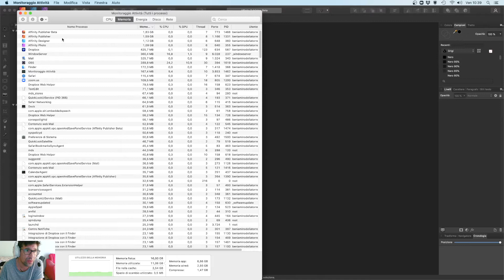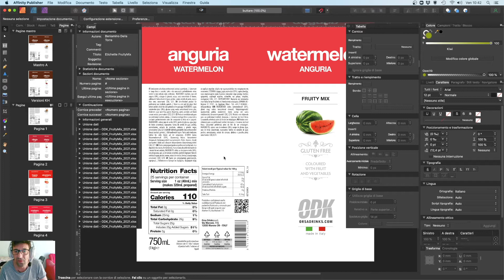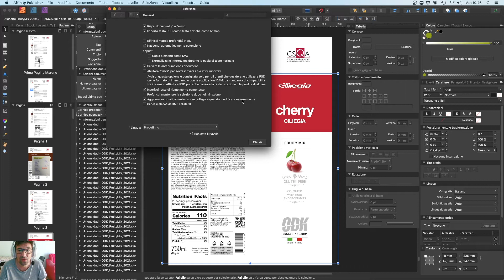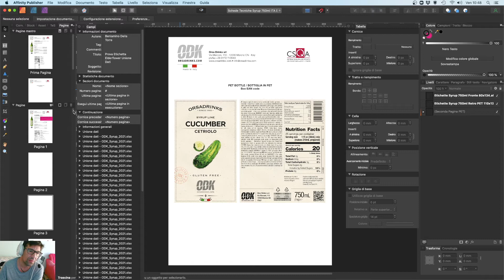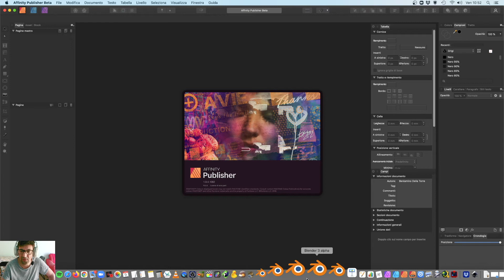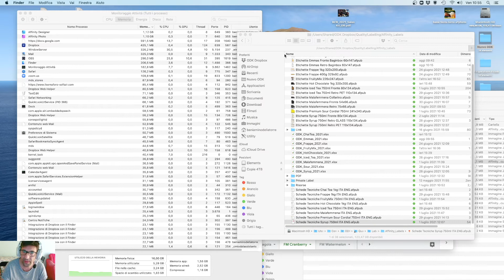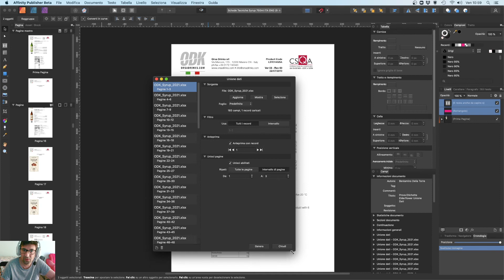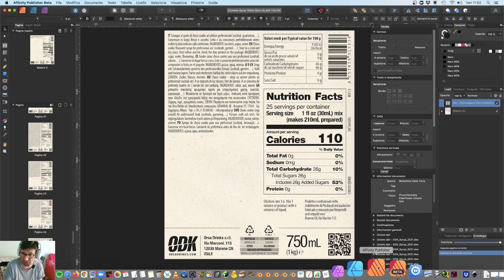Affinity Publisher - Beta 1.9.4, esperimenti e unione dati per realizzare etichette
In questo video approfondisco l’utilizzo della versione beta 1.9.4, che ha introdotto migliorie di stabilità e di utilizzo delle risorse (RAM, CPU e disco).
La sto testando da settimane e mi trovo molto meglio rispetto alla 1.9.3. Mostro anche (da lontano) il sistema di gestione etichette che ho messo a punto per un’azienda, che ora può editare ogni valore/testo/immagine presente in etichetta direttamente da un file excel. Affinity si occuperà di ricostruire ogni etichetta e scheda tecnica a partire da quei dati. Un sistema molto efficace.

Vi ricordo che ho realizzato un corso completo di Affinity Publisher che trovate su Udemy ad un costo “ridicolo”. Il corso di 11 ore e 80 lezioni "Corso Affinity Publisher - Realizzare grafiche professionali" è destinato a principianti e non a chi ha già capacità avanzate.

Per vedere tutti i video è necessario possedere il corso su Affinity Publisher che ho pubblicato su Udemy, lo trovate qui: